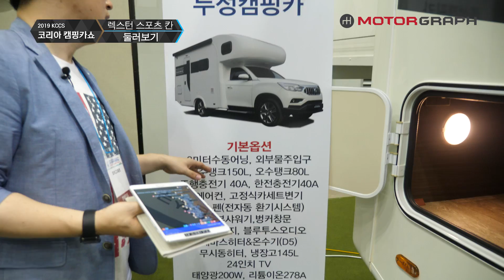‘대박 변신’ 쌍용차 렉스턴 스포츠 칸 캠핑카!!!...이렇게 바꾸면 얼마게요???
부산 벡스코에서 열린 2019코리아캠핑카쇼에 전시된 렉스턴 스포츠 칸으로 만든 캠핑카는 어떤 모습일까요. 같이한번 보실까요?